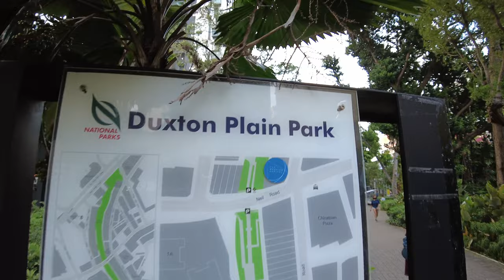Duxton Plain Park - Singapore Scene 4K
Update: Sorry, not sure why this video not playing in 4K
This video we will take a walk at this Linear Park that is known as Duxton Plain Park. This Linear Park connecting Yan Kit Road to New Bridge Road, have paved pedestrian corridor with greenery on both side.

Time Stamp:
00:00 - Opening Walk down to the park from Neil Road
00:40 - Walking under Neil Road park underpass
01:19 - Pinnacle @ Duxton On the right
01:47 - Relaxing area
02:32 - Public Workout corner
03:12 - Essen @ Pinnacle Restaurant
03:41 - Yan Kit road right in front.
03:55 - Park Map
04:05 - Walking towards New bridge Road
04:32 - Shophouses on both side
04:46 - A simple pavilion on the left
05:16 - Some stone benches along the park pavement
05:49 - A Shrine/Keramat (Yellow and Green structure of the left)
06:24 - Some wild chicken in the park
08:48 - New Bridge Road